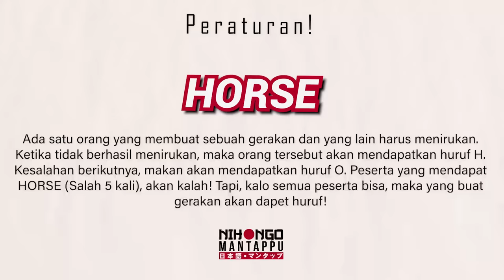WASEDA BOYS BATTLE PARKOUR! NGAKAK JIWA😂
Konnijiwa! Selamat datang di BATTLEMANTAPPU! Biasanya kita battle pengetahuan umum dan beberapa waktu lalu pernah battle basket, kali ini, kita battle PARKOUR! Ide ini dapet dari Nigahiga! Selamat menonton guys! Semoga bermanfaat dan menghibur yah! Mantappu jiwa!!

Video finishing by: @04samimuhammad

MANTAPPU JIWA!!